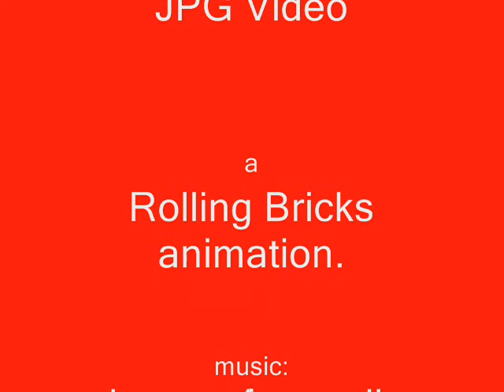The 2nd Legofight (lego Brickfilm)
Ein weiterer Lego kampffilm,diesmal mit noch besseren sfx und besseren mooves.